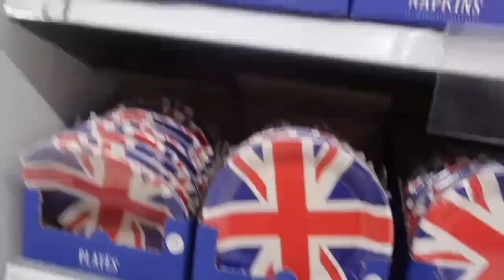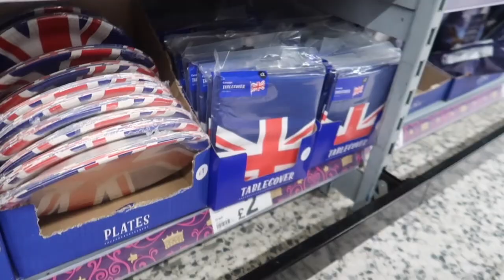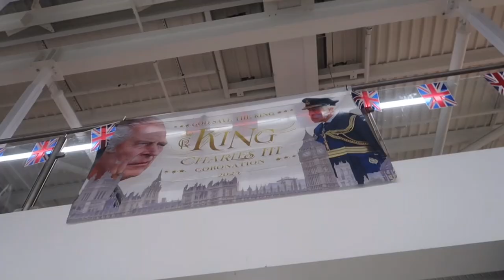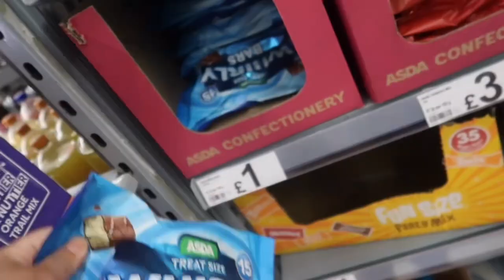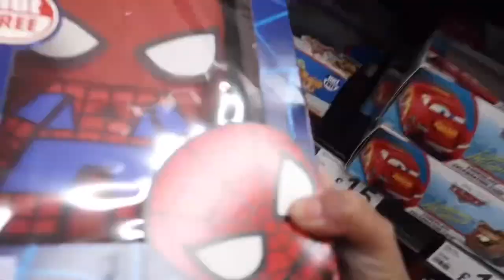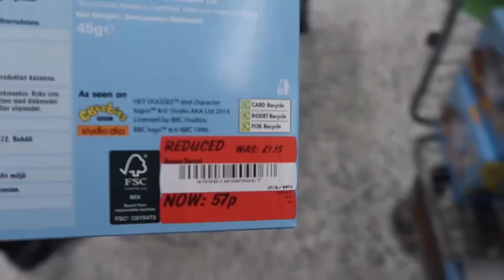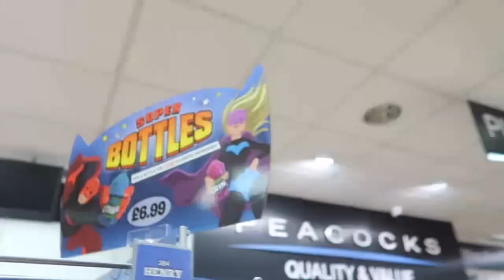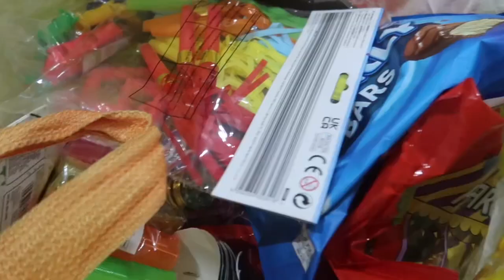£70 ASDA SHOPPING 🛒